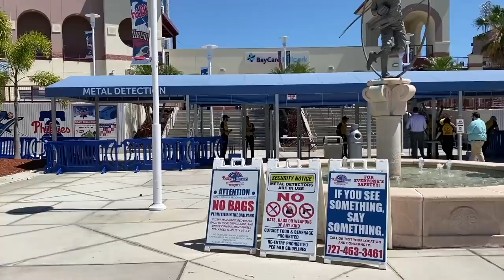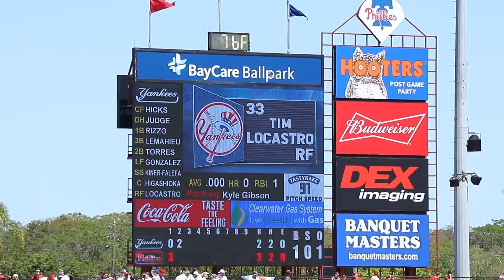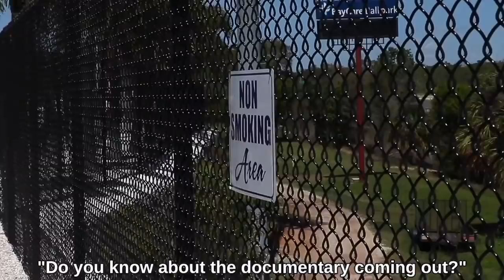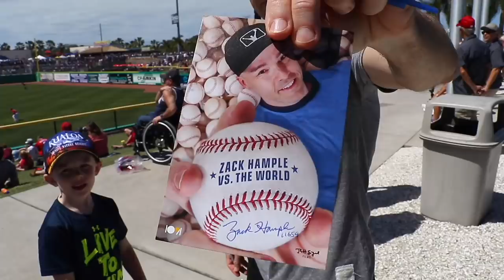The WORST seat at Spring Training (Phillies vs. Yankees in Clearwater)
Why would ANYone sit here?! Oh right, to avoid getting skin cancer. And why did I arrive *after* this game started at BayCare Ballpark? Let's just say it was a crazy week for me at the Grapefruit League in Spring Training.

My main plan on this glorious Florida afternoon was to wander all around and explore the stadium -- and ideally find some way to snag a baseball. My other plan was to hand out postcards for the new documentary about me (“Zack Hample vs. The World”) which is now available to rent for just a few bucks!

If you want to see how the "glove trick" works, watch this video:

Want to see my whole playlist of Spring Training videos? Well guess what? You're luck because there are actually two -- Florida AND Arizona. Here's the Florida playlist (which I hope will continue to grow over time):

Want to hang out with me on April 10th? The Reading Fightin Phils (Double-A for the Phillies) are having a "Zack Hample Day" at the stadium, and you should totally be there.

This video in Clearwater was filmed by "Fenway Chris" (@yonnernyc) on March 25, 2022. Many thanks to him and also to Rachel Messbauer who did the editing (and provided her expert bird knowledge).